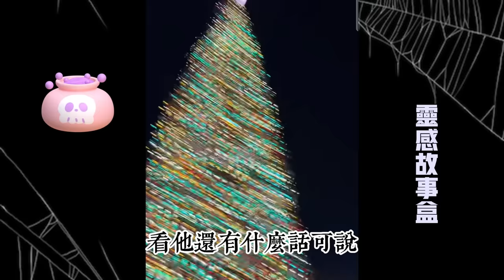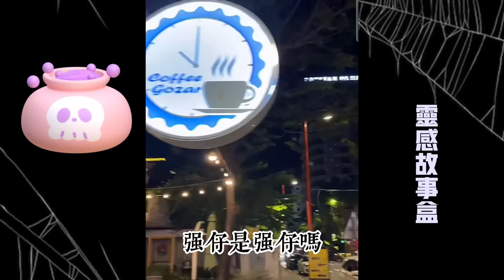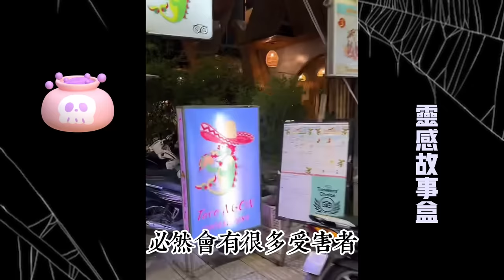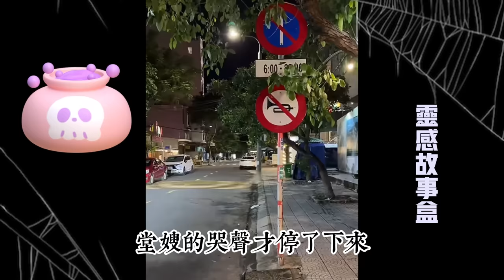堂哥去世后，我接手了嫂子，才明白什么叫三十如狼......| 情感故事 | 家庭倫理 |X調查| 江湖李白 | 婚姻 | wayne調查 | 情感